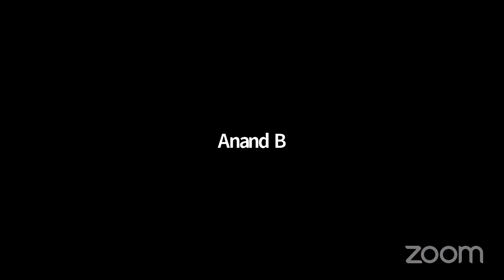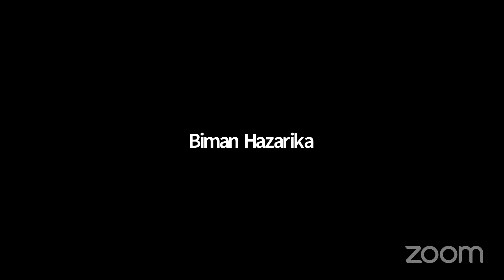Tracing A Writer's Journey: In Conversation With Jahnavi Barua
Dhing College, English Webinar